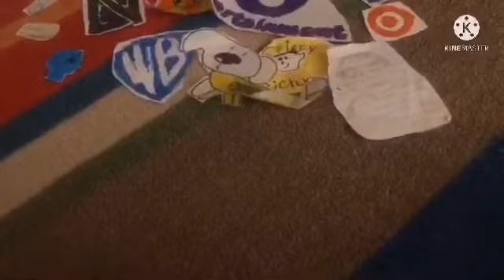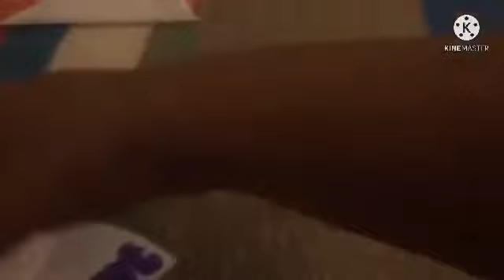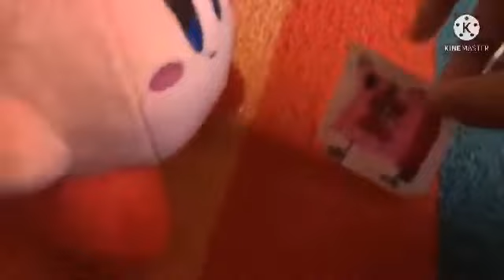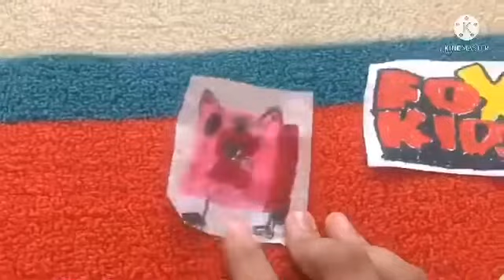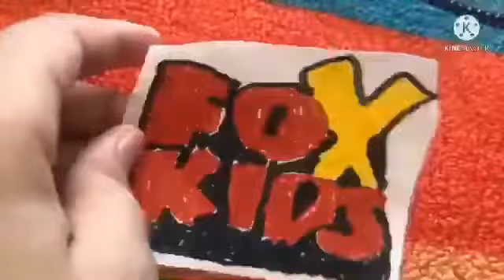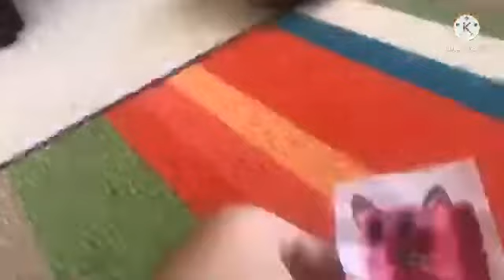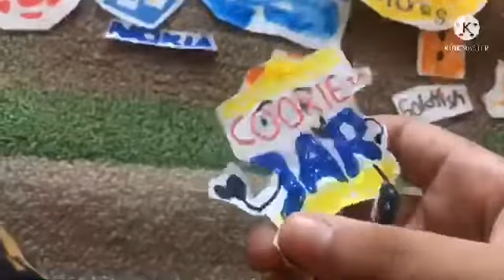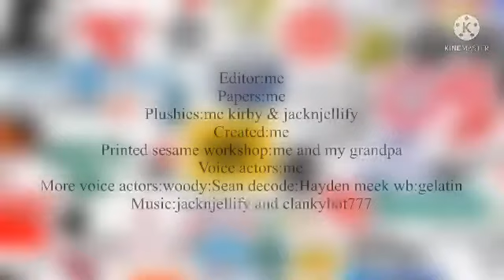LC Movie S1 E9: reboot show time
Thats right
Anyways we are still working on the third audition
We already have are 2 auditions